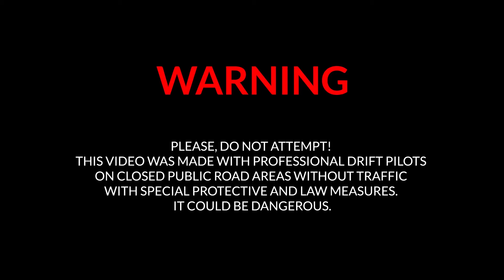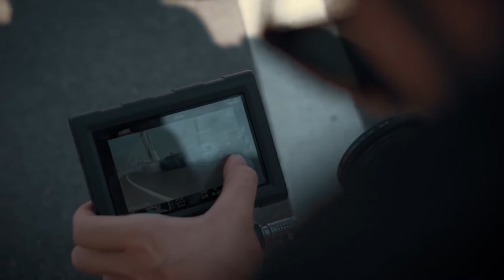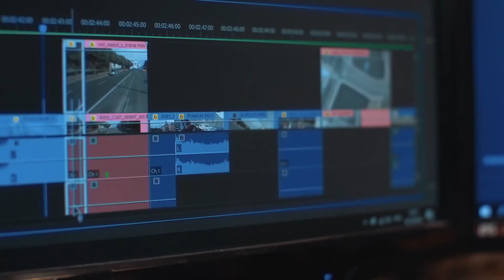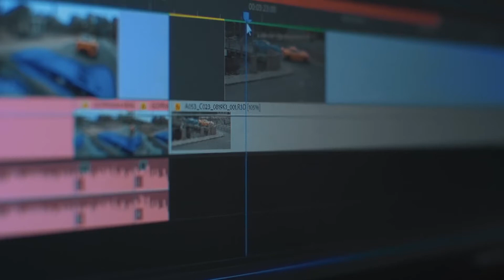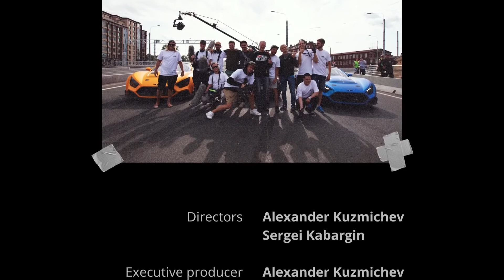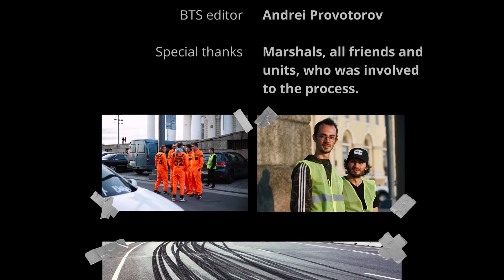Фильм о фильме "Flankers in the City Saint-Petersburg" (RUS + ENG subtitles!)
Как снимался первый в мире парный дрифт Фланкеров в Петербурге?

Что думают о проекте пилоты и продакшн?

Сколько потребовалось ресурсов и времени?

Почему невозможно снять с первого дубля и без следов?

Ответы на все эти вопросы и не только ищите в фильме о создании "Фланкеры: дрифт в городе".

Внимание! Не повторять, опасно для жизни. За рулем профессиональные гонщики, перекрытие согласовано и обеспечивалось спец. службами.

Dynamic and spectacular shooting scenes with the two world's first drift hypercars Flanker F by three RED cameras, 1 Phantom Flex 4K, Kran Spider Arm, FPV drone, KUKA robot, grips, action cams + top drift pilots + beautiful European city Saint-Petersburg + play scenes — new bar in drift videos.
ddkaba & IGOR ZHIILKIN PRODUCTION makes things!

Check out our behind the scenes of "Flankers in the city"!